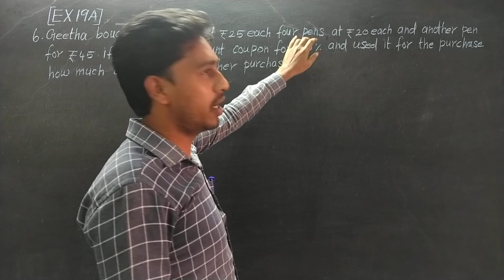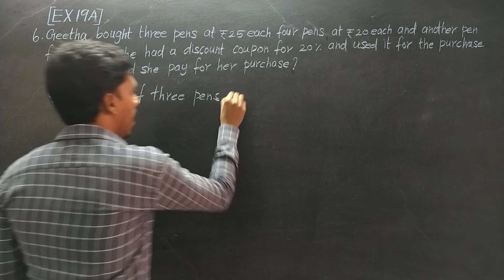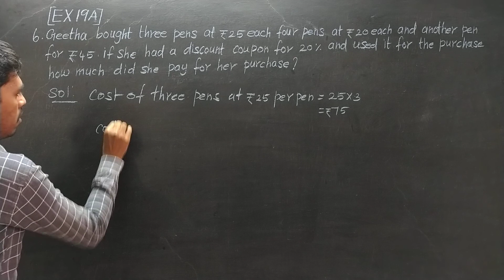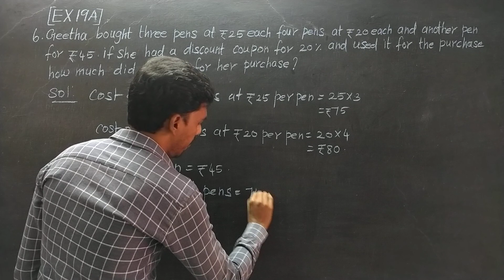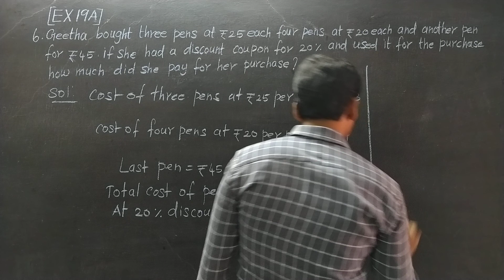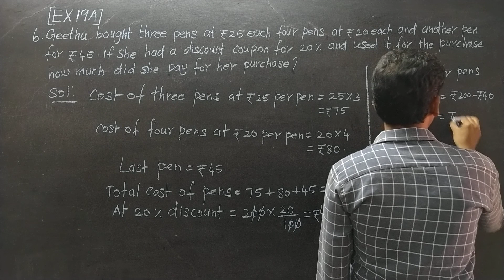EX 19A Q NO 6 Oxford Class 7 Mathematics